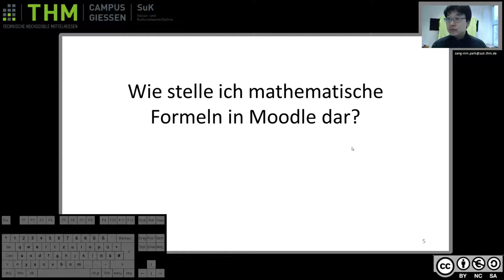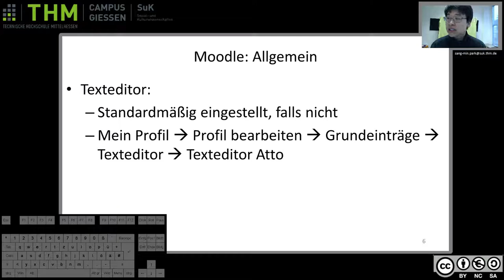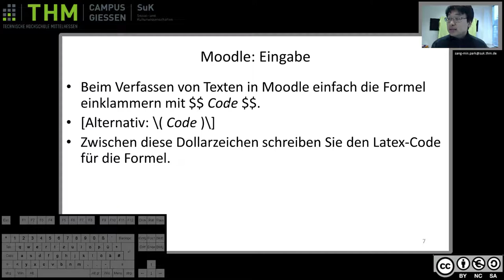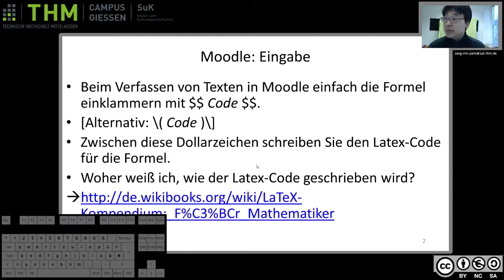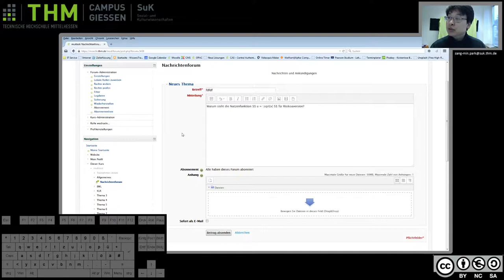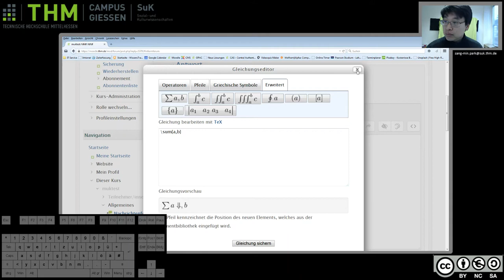Wie stelle ich mathematische Formen in Moodle dar